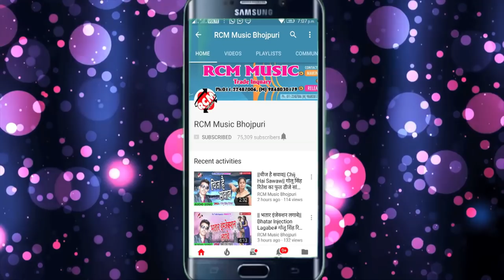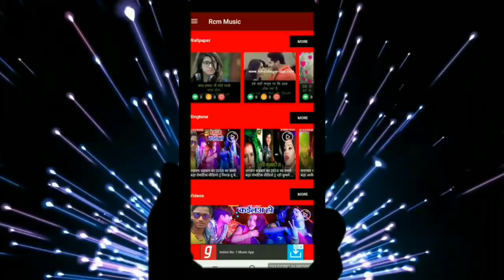आ गया शशि लाल यादव का 2018 का सबसे फाडू सांग || बलमुआ खा लेहब जहर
Title: Blamuya Kha lehab Jahar
Singer: Shashi Lal Yadav
Lable: RCM Music
Lyrics:  Brijesh Bihari
Video Director:
DOP: